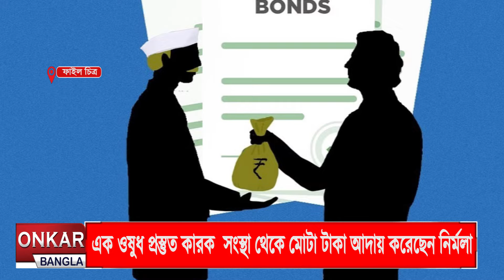কেন্দ্রীয় অর্থমন্ত্রী নির্মলা সীতারমনের বিরুদ্ধে তোলাবাজির অভিযোগ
নির্বাচনী বন্ড কে সামনে রেখে তোলাবাজির অভিযোগ কেন্দ্রীয় অর্থমন্ত্রী নির্মলা সীতারমনের বিরুদ্ধে। অর্থমন্ত্রীর নামে এফআইআর দায়ের করার নির্দেশ দিল সুপ্রিম কোর্ট। নির্মলা্র পদত্যাগ দাবি করলেন কর্নাটকের মুখ্যমন্ত্রী সিদ্দারামাইয়া।